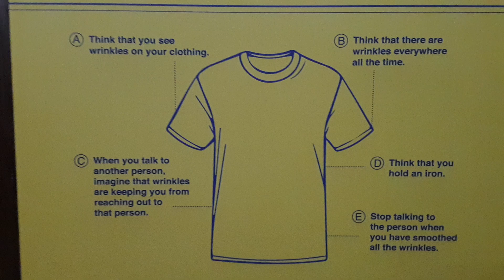Wrinkles Instructions for Care @meowwolf fairyliberationfront 1-29-24 5:30 pm